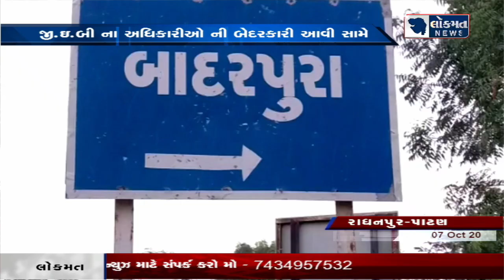રાધનપુર તાલુકાના બાદરપુરા ગામે જી.ઇ.બી ની બેદરકારી આવી સામે